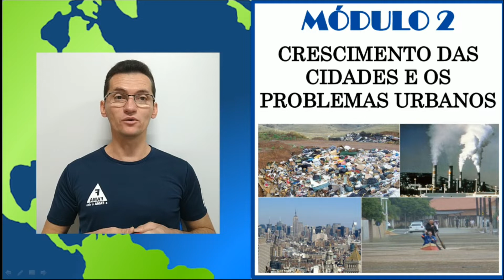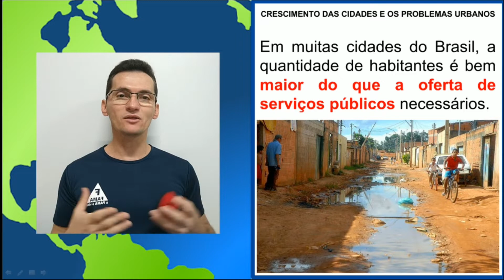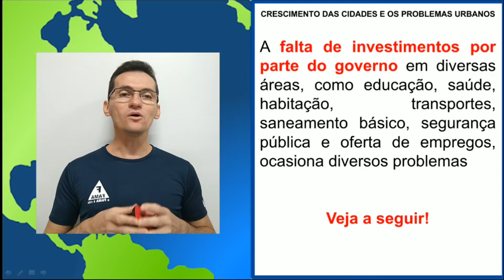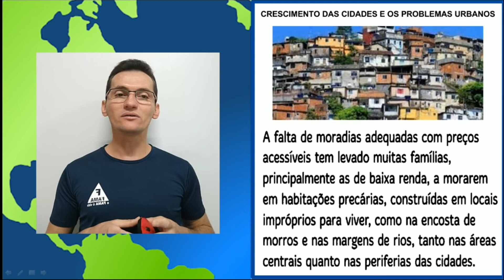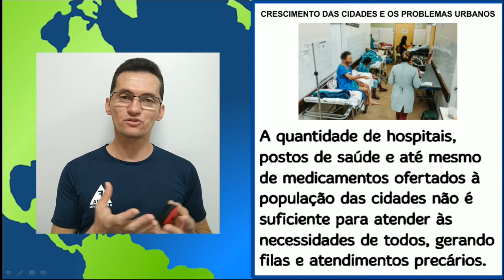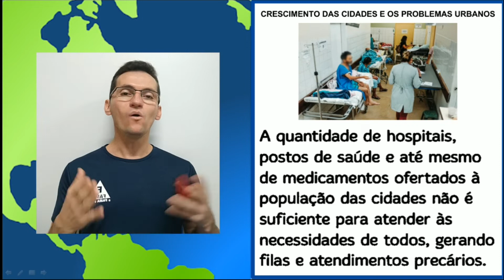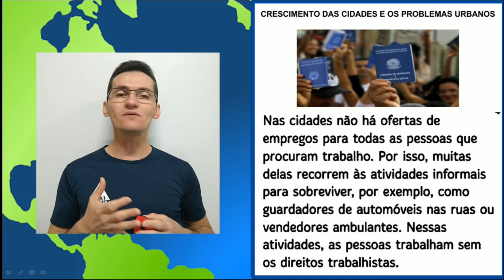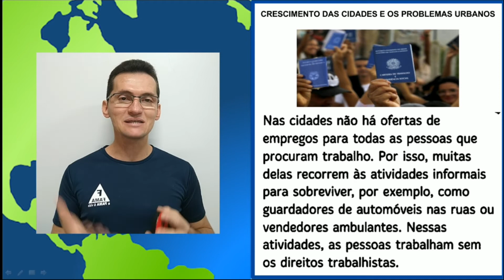4º ANO. GEOGRAFIA TEMA: CRESCIMENTO DAS CIDADES E OS PROB. URBANOS MÓD. 2 PROFº EURIDE-23/06/2021.